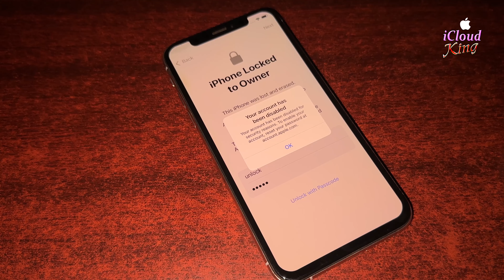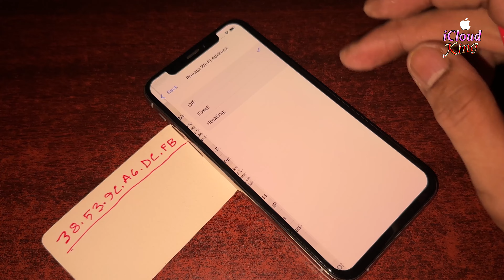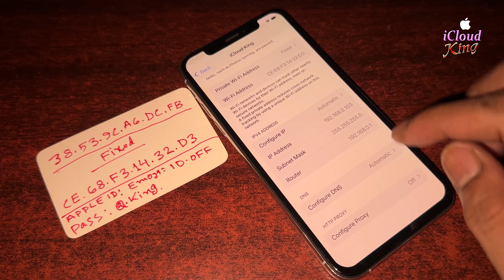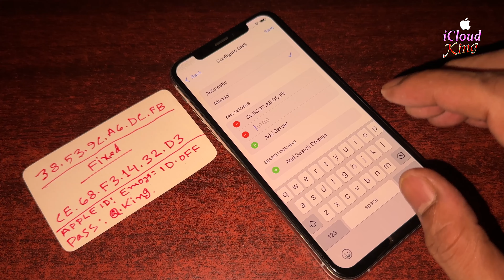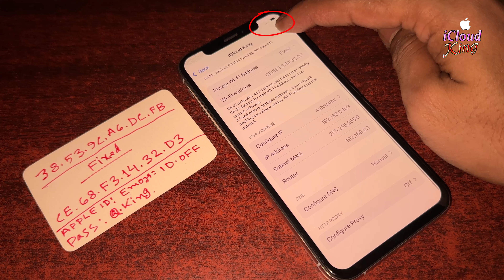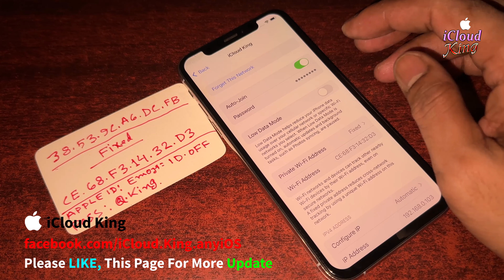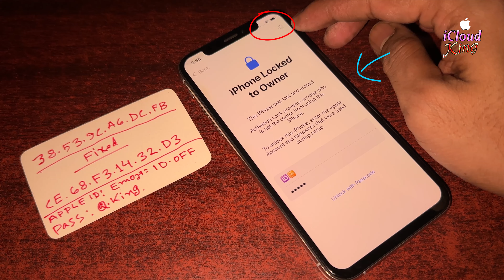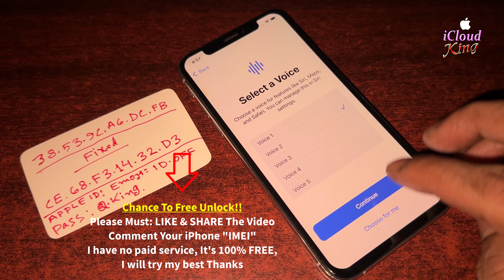Unlock iCloud activation lock✅ iPhone without Apple🆔 (2025)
Unlock iCloud activation lock✅ iPhone without Apple ID (2025)
✅🆗📴📱👍😍⭕️ Activation Lock Forgot Apple ID and Password iPhone Permanently Unlock and Bypass activation lock totally a different way to permanently unlock owner account apple id and password Remove iPhone 16/16 Pro/15/15 Pro/15 Pro Max/15 Plus/14/14 Plus/14 Pro/14 Pro Max/13/13 Pro/13 Pro Max/13 mini/12/12 Pro/12 Pro Max/12 mini/SE 2nd gen/11/11 Pro/11 Pro Max/XS/XR/X/SE/8/SE/7/7 Plus/6s/6 Plus/6/5s/5 Supported by our unlock method. We provide The Best solution, working with any iOS versions, so you never have to worry about compatibility issues New iOS 18.1.1 Version✅ iPhone Locked to Owner!! how to unlock and removal!! activation lock icloud permanently 100% Fixed With 100% Success: We provide The Best solution With 100% working Proof with works any iOS versions.
⬇️Important Keywords for Activation Locked iPhone⬇️
-how to unlock activation lock on iPhone X/XS
-how to unlock activation lock on iPhone 8/8 Plus
-how to unlock activation lock on iPhone 7/7 Plus
-how to unlock activation lock on iPhone 6/6plus
-how to Bpass activation lock on iPhone SE/SE 2nd Gen
-How to Unlock Activation Lock On iPhone 15
-How to remove Activation Lock iPhone 14
-How to Unlock removal or delete iCloud iPhone 13
-How to Remove iCloud Activation account iPhone 12
-how to remove activation lock on iPhone 11
-how to Unlock activation lock on iPhone 5/5c/5s
-how to Removal activation lock apple iPhone 4/4s
-how to bypass activation lock ON iPhone Best Method for 2025.

Most Trending Top Viral 10 Videos

Do you want to 100% FREE Unlock Your iPhone!!
Must: LIKE 15 VIDEOS.
Must: SHARE 10 VIDEOS
COMMENT iPhone "IMEI" or About.
WAIT FOR RESPONSE!! I Will Try My Best.
I Always Appreciate Your Best Support✅
●Di Young - Pixel Pig ( Retrowave Version)
●Song -    • Di Young - Pixel Pig ( Retrowave Vers...